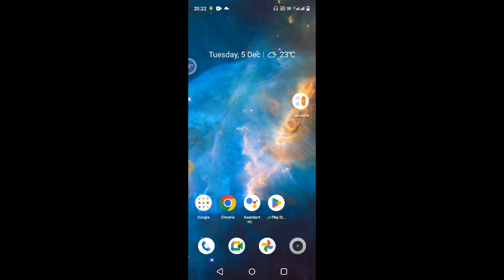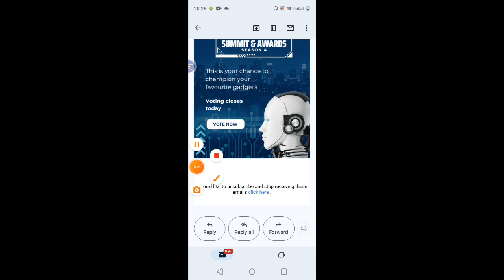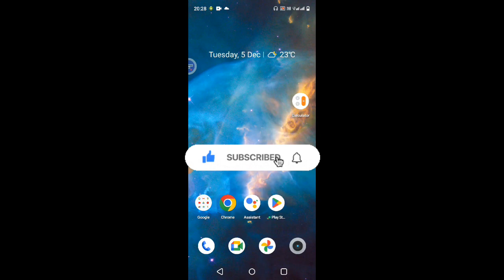FASTBOOT Kaise thik kare fastboot problem in mi | fastboot mode hataye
FASTBOOT Kaise thik kare fastboot
problem in mi | fastboot mode hataye

What is Fastboot Mode
Fastboot Mode is a mode of controlling the
phone and operating system via command
line and ADB interface. It is used to restore the
phone after installing a failed update, changing
hidden settings, flashing the device, factory reset,
OEM unlocking, boot loader recovery and other procedures.

The meaning of the word Fastboot is "fast boot".
It is included in the Android SDK (Software
Developer Kit) and is an alternative to Recovery Mode.

Fastboot mode is necessary for installing custom
firmware, allows you to change the MIUl region
(for example, install the Indonesian version
instead of the Global MIUI), test beta versions or roll back to a previous MIUI version. It's important
to note that the fast boot mode is intended for
advanced users. If you're not sure what you're
doing, it's best not to use it.

Hold down the Power key for a few moments to
switch off the mobile. After that start pressing
Volume Down and Power buttons for a short
while. Let go of all buttons when Fastboot image
pops up. You shoukd be in Fastboot Mode.

fastboot problem in mi
fastboot
redmi fastboot problem
fastboot problem in redmi
fastboot mode
how to remove fastboot mode on android
fastboot redmi
fastboot mode kaise hataye
how to solve fastboot problem in mi
fastboot kaise hataye
mobile fastboot ho jaye to kya kare
fast boot option in mi phone
fastboot xiaomi
phone shows fastboot mode
fastboot stuck problem solved
fix fastboot
fastboot android
mi fastboot